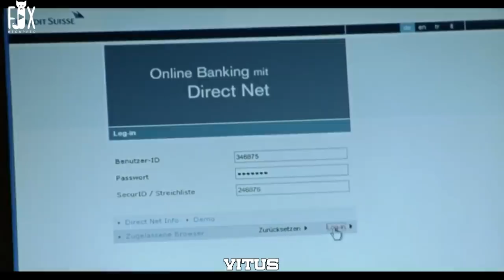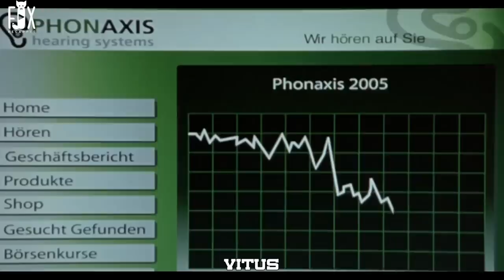When His Father Was Wrongfully Fired, Son Directly Bought The Company And Made His Father The Owner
A Genius Boy's Father Is Fired From A Company, So He Bought It And Made His Father The Owner